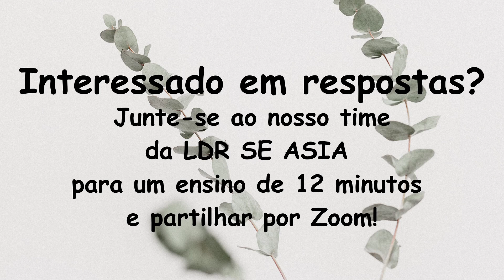VOCÊ ESTÁ OUVINDO?